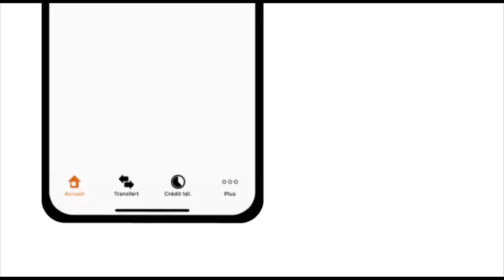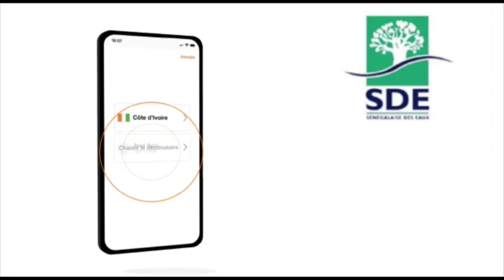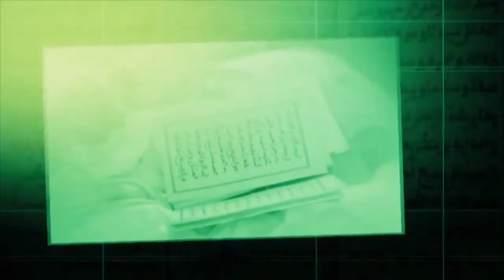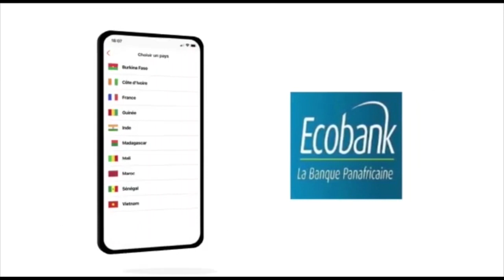Leeral Mbindum Sëriñ bi : Sëriñ Maara LO Xassida